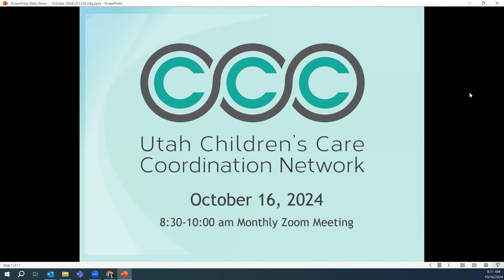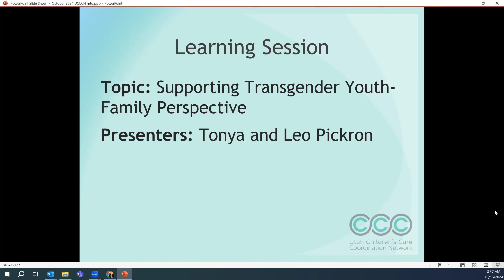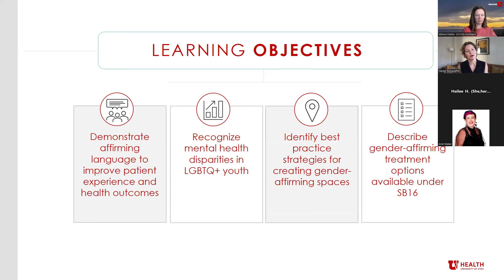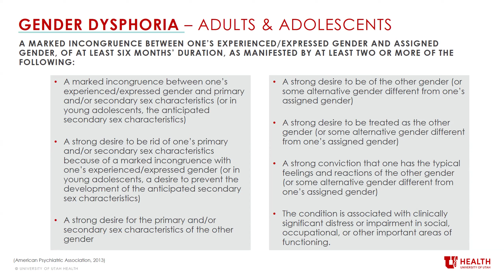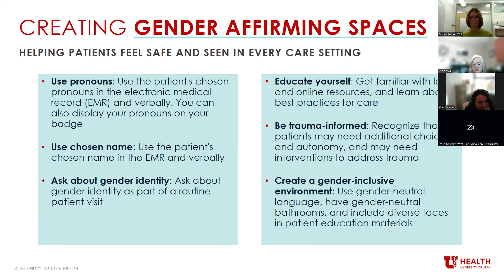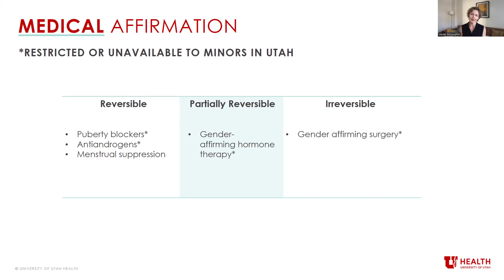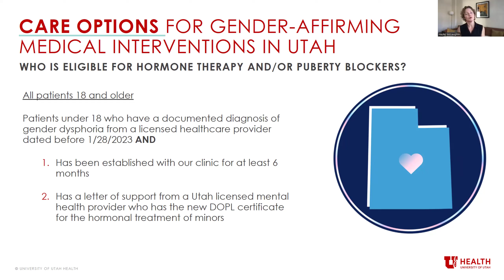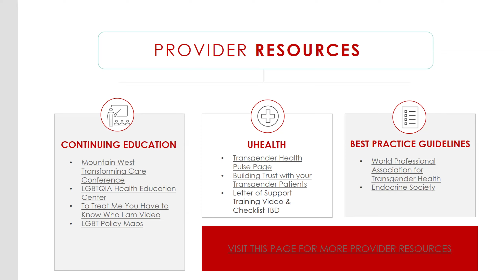Oct 2024 UCCCN Monthly Meeting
UCCCN Meeting held on 10/16/2024. The featured presentations were about Supporting Transgender Youth. Our presenters were Tonya and Leo Pickron sharing a family perspective on this topic and Hayley McLaughlin, Nurse Coordinator and Ariel Malan, Outreach Network and Development Specialist from the University of Utah Transgender Health Program.